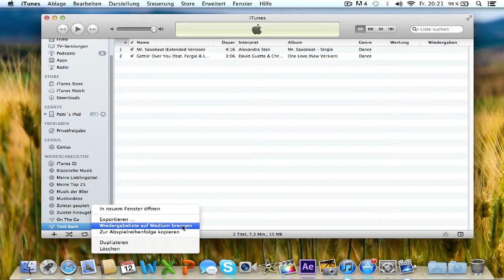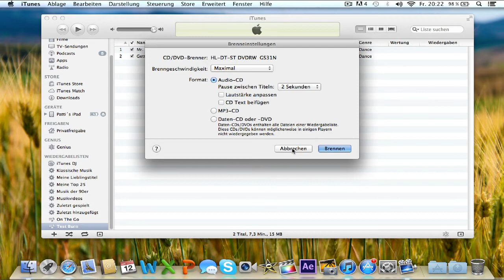CD's mit iTunes brennen [Deutsch] [HD]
Stark reduzierte(s) PCs, Smartphones, Kameras & Technik-Zubehör
Reduziertes Apple Zubehör

In diesem Video zeige ich euch, wie ihr mit iTunes eine CD oder eine DVD brennen könnt.